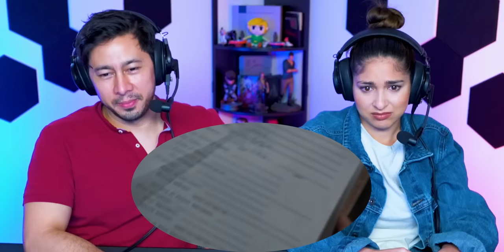The Silence of the Lambs (1991) Movie Reaction! | Jodie Foster | Anthony Hopkins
Jaby and Steph finally watch the classic 1991 Oscar winning thriller "The Silence of the Lambs" in which a young F.B.I. cadet must receive the help of an incarcerated and manipulative cannibal killer to help catch another serial killer, a madman who skins his victims. The movie stars Jodie Foster (Taxi Driver, Panic Room) as Clarice Starling and Anthony Hopkins (Hitchcock, Thor Ragnarok) as Dr. Hannibal Lecter.

~ACHARA~
Twitter & Instagram:  @Acharakirk